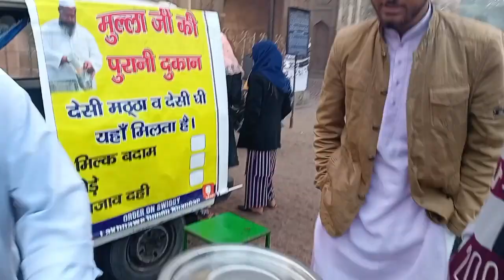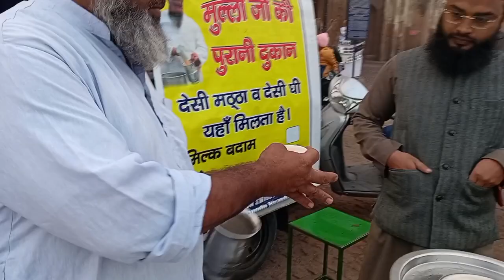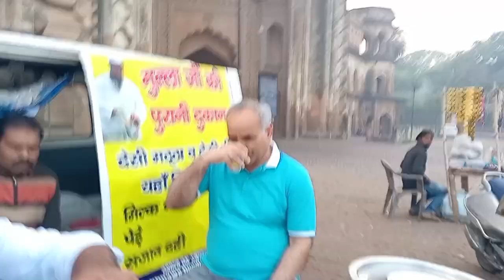Morning Mattha Rumi Gate || Lucknow's Flavour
Mattha is a beverage, originating from the Indian subcontinent, made with dahi or buttermilk mixed with spices & sugar. Especially Rumi Gate Mattha is very tasty and famous, it is a must try beverage.